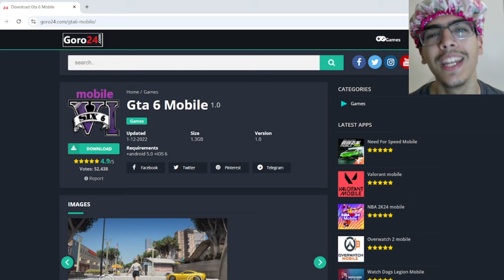I TRIED GTA 6 MOBILE!!! NOT CLICKBAIT...👀👀👀